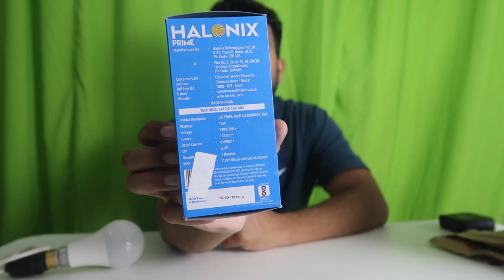ऐसा स्मार्ट और सस्ता बल्ब देखा है क्या पहले | One in three led bulb 15W 8W and 0 5W led bulb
Link for buying this on amazon
How many watts is 5W LED bulb,What is 5W LED equal to,How many watts is 8W LED,Helper Gogi,Helper,Gogi,multi voltage led bulb,halonix led bulb 15 watt price,2 in 1 led light,multiple wattage bulbs,philips rechargeable led bulb,halonix radar 10 watt b22 led bulb,adjustable light bulb philips,8.5w rechargeable emergency inverter led bulb